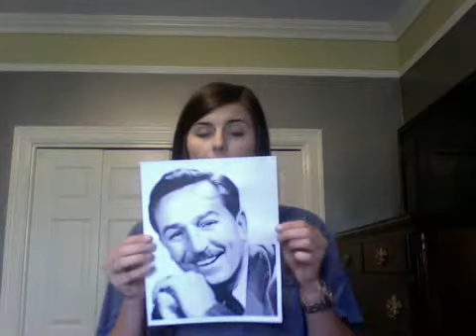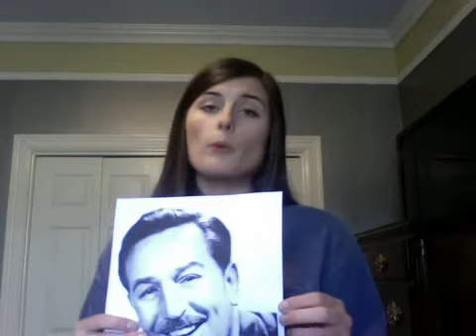Connor Tomlinson Informative Speech-Walt Disney